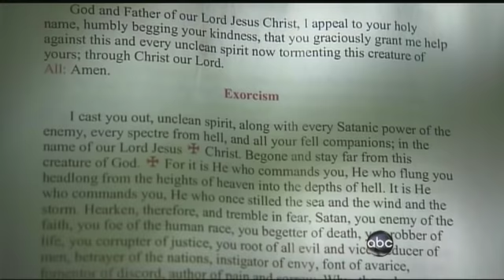Possessed: The Modern Exorcism 1/27/2011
Behind the scenes as priest casts demons out of possessed woman.